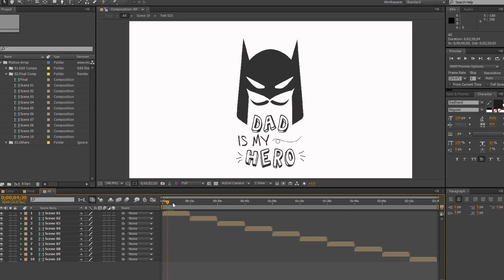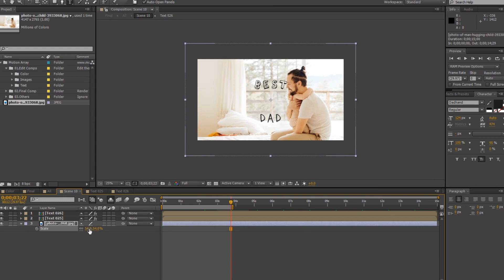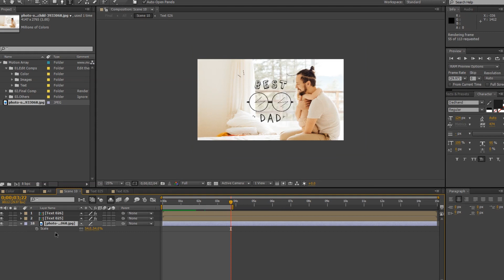Father's day Title Pack Help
The Father's day Title Pack is cute After Effects template, that contains 10 fun 1920*1080  motion shapes and animated text.
It contains 10 animated scenes. They are so simple to use, edit the text and adjust the colors, it can be used in any way that you want  To congratulate your father,
or To congratulate fathers day on your social media such as
Facebook and Instagram depend on your business.